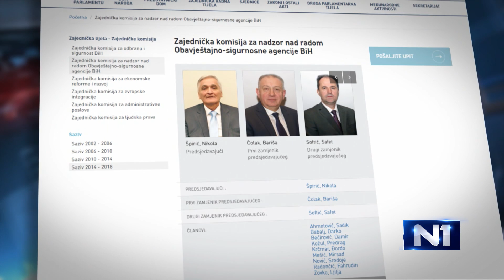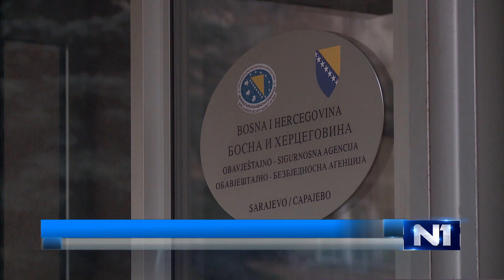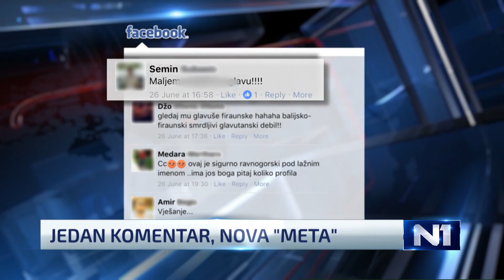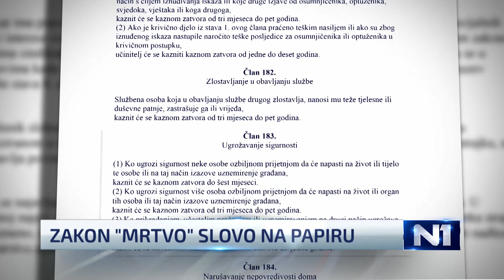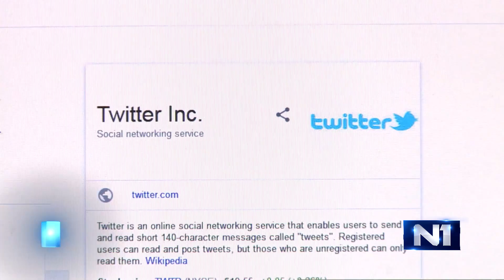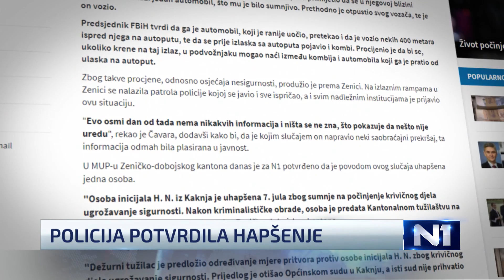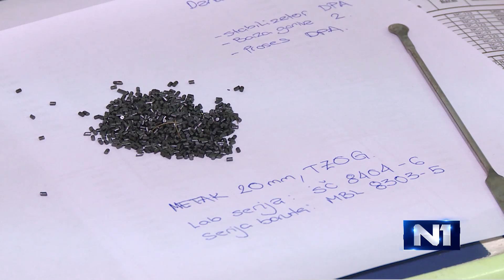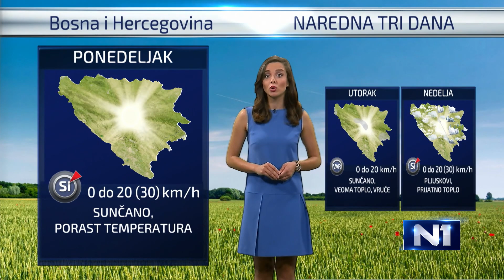Dnevnik u 19/Sarajevo/14.07.2017.